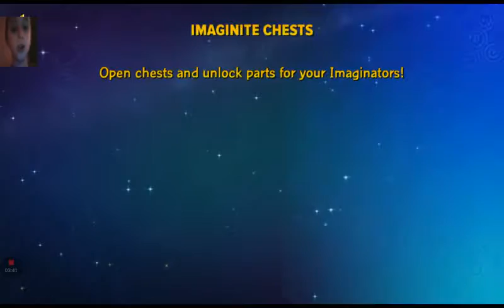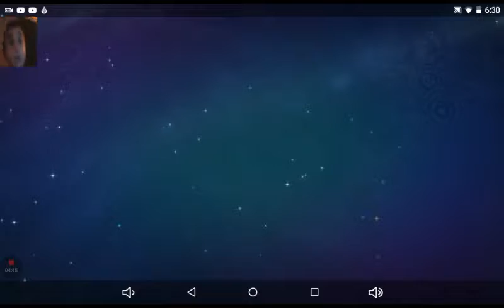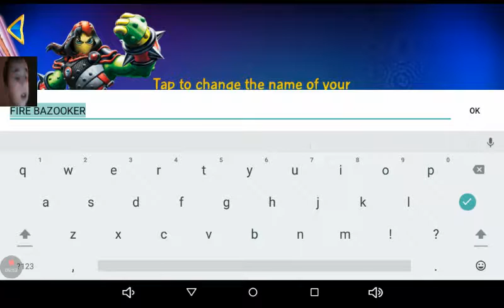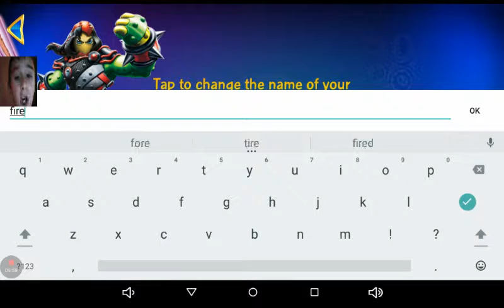Skylander Creator how to make your own Skylanders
Llll